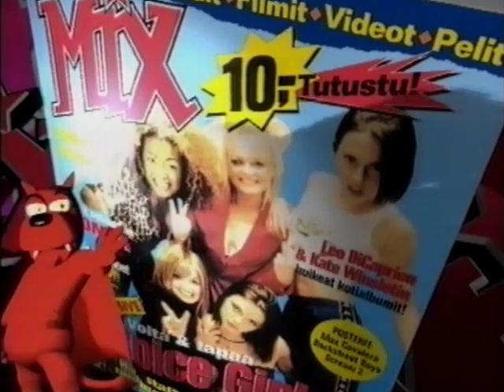24.5.1998 - Mainoksia #1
--Random VHS-pätkiä--
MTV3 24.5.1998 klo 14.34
MTV3 mainoksia
-K-rauta
-Sprite
-Nikko
-Valiojäätelö Pingviini
-Pantteri MIX
-Särkänniemi
-Kaivonporaus